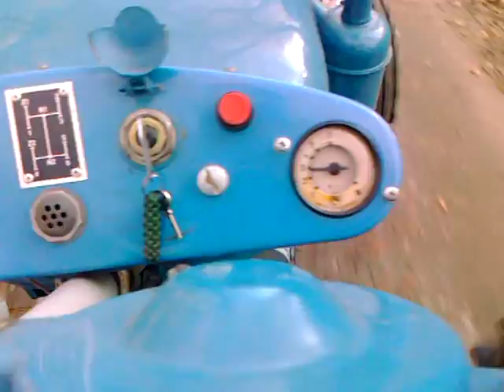Zetory 25K w akcji - transport z przyczepą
Zetory 25K w zaprzęgu z przyczepami - pomagają budować wiatę u Przemka - dowożą materiały.